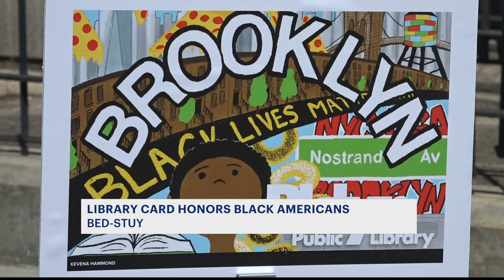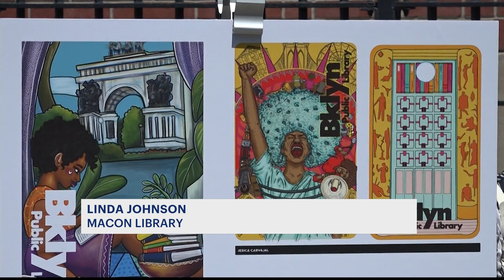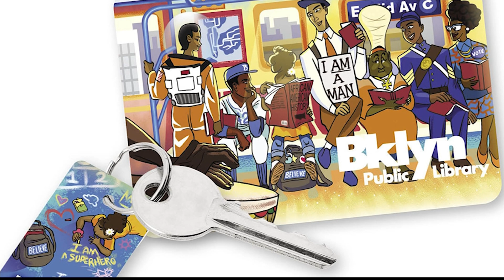Brooklyn library offers library card honoring Black Americans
Juneteenth is nearly two weeks away but a Bed-Stuy library is getting a head start by releasing its special edition library card focused on Black culture.